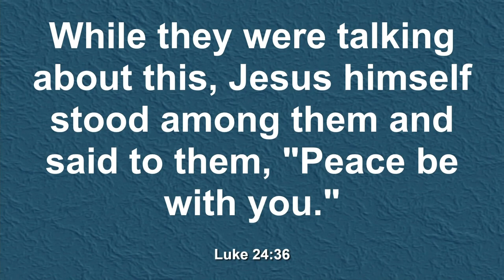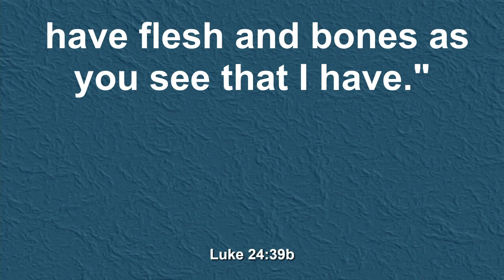Sermon 5/7/2023; Luke 24:36-43.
Sunday worship sermon from Pine Shores Presbyterian Church, Sarasota, Florida.  Sunday, May 7, 2023.   Rev. Bill Sitterley preaching from Luke 24:36-43.